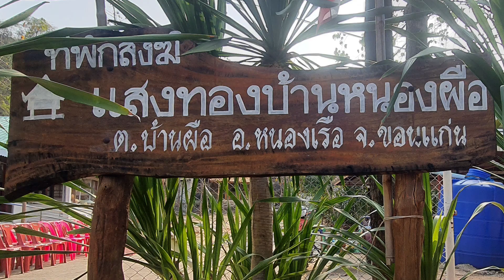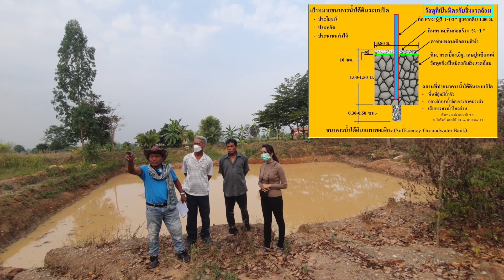EP. 639 ออกแบบธนาคารน้ำใต้ดินระบบเปิด สำนักสงฆ์แสงทอง อ. หนองเรือ จ. ขอนแก่น โดย.โกวิทย์ ดอกไม้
ออกแบบธนาคารน้ำใต้ิดิน  แก้ภัยแล้งได้ แกเน้ำเค็มได้ ผมเพียงบอกวิธีการ และออแบบเบื้องต้น เพื่อแก้ภัยแล้งและแก้น้ำเค็ม ด้วยหบักก่รธนาคารน้ำใค้ดิน ด้วยบารมีพรนะเดชพระคุณหลวงพ่อสมานืสิริปญฺโญ ผู้กำเนิดธนาคารน้ำใต้ดิน